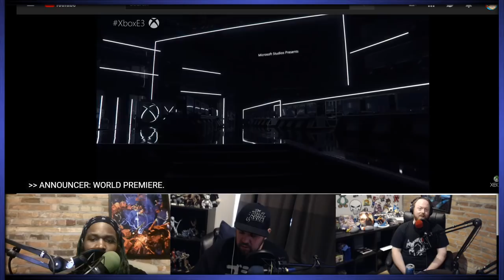Friendcast is up! "SBFC 250: Those Hoes Of The Storm"